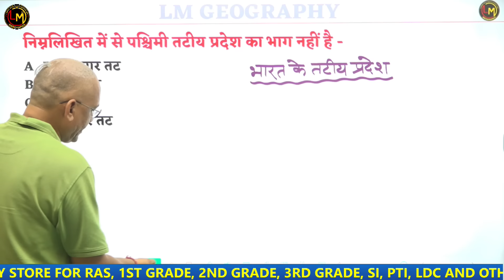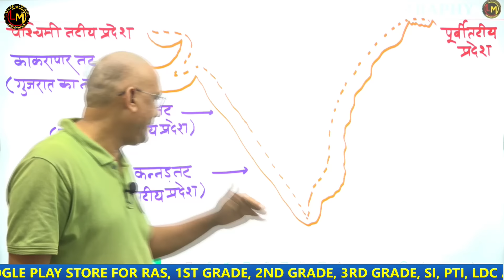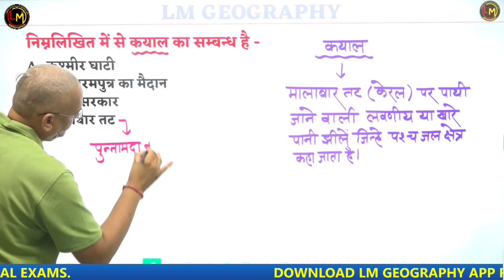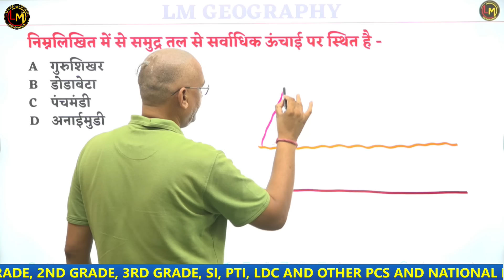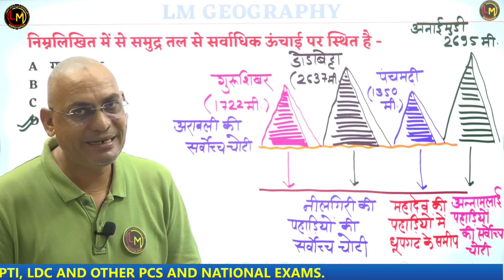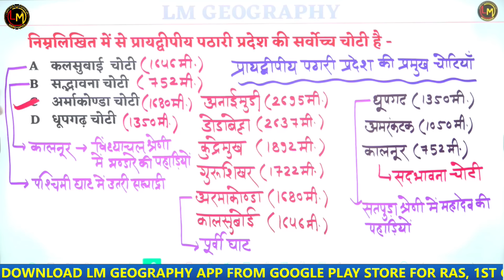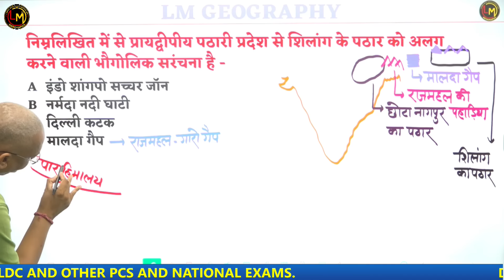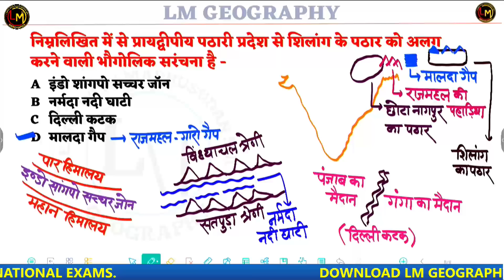CET MCQ BATCH #4 || भारत के भू आकृति प्रदेश || MADHUSUDAN SIR